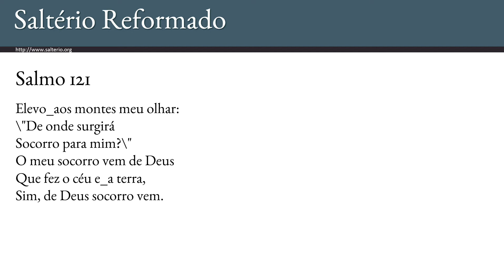Salmo 121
Psalm 121 in Portuguese